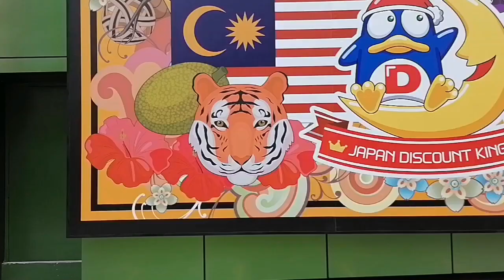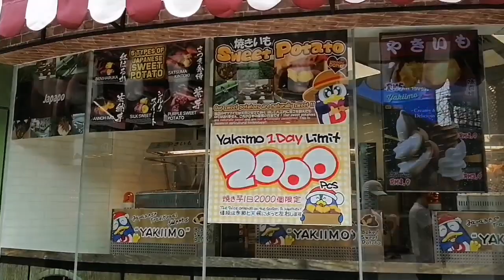Don Don Donki Lot10 Day 1 Opening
the grand opening of Don don donki opening in Malaysia Lot 10
welcome to Malaysia!